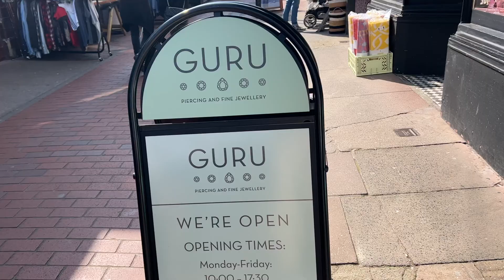Brighton vlog | Piercings, crystals + Beach Coffee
I hope you enjoyed this vlog. Let me know if you liked this video by giving it a thumbs up, this lets me know that you enjoy this type of content and I will make more for you.

Wishing you all a positive week, be kind to yourself and make healthy choices!

INTRO / OUTRO / OVERLAYS
Designed & created by Video Editor Em